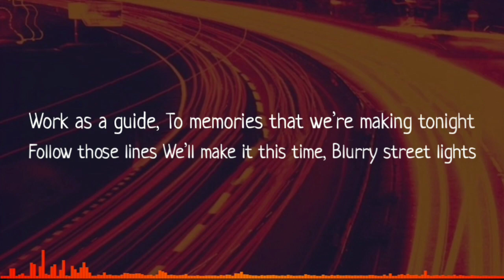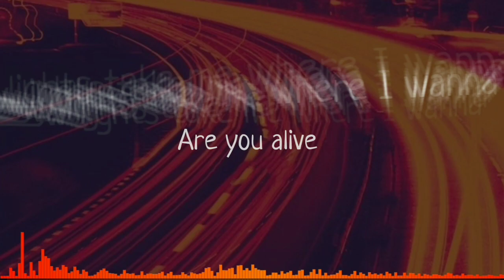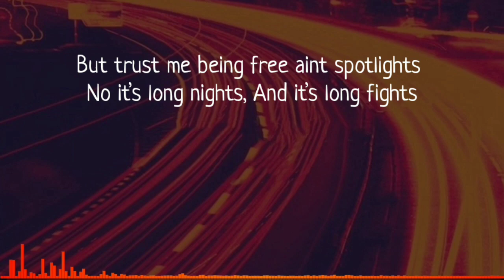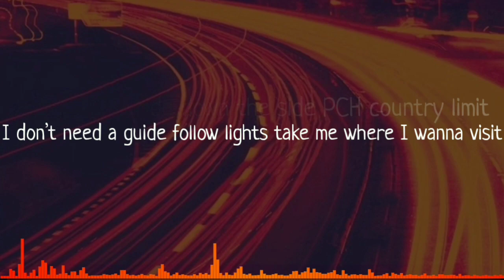NEFFEX - Just Breathing (Lyrics)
✘ INFORMATION ✘
➥ Song ➼ JUST BREATHING
➥ Artist ➼ NEFFEX
➥ Album➼ JUST BREATHING

LYRICS:

HOOK (2x)
Cuz I’ve been living life right, like I, could just die any minute

VERSE 1:
Flashing red lights
Driving at night
Windowless ride
Feeling alive
Nothing in sight
Forever in flight
Follow those lines
We’ll make it this time
Blurry street lights
Work as a guide
To memories that we’re making tonight
Oh yea we’re making tonight.

VERSE 2:
They wanna be liked by everybody in sight
But trust me being free aint spotlights